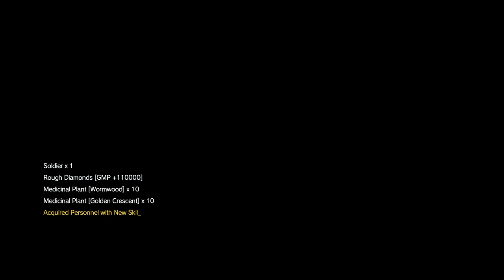MGSV: TPP "A Hero's Way"